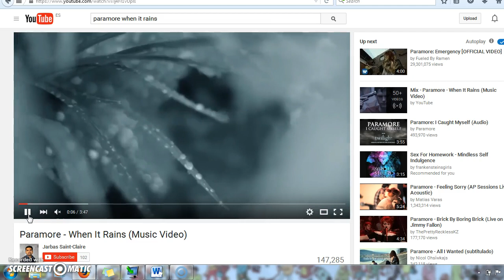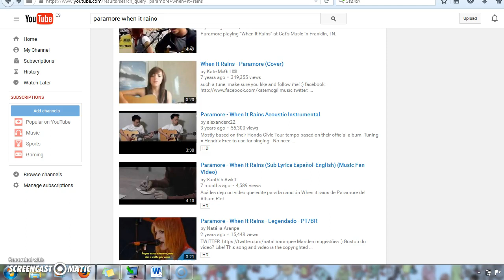Psychological Operations (psyop) Military sponcered imposed music video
actor unknown